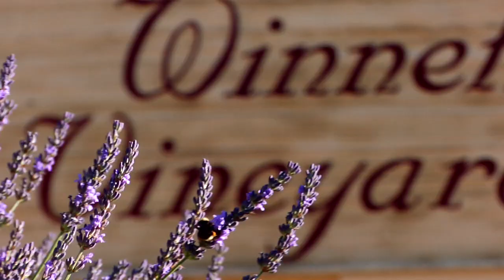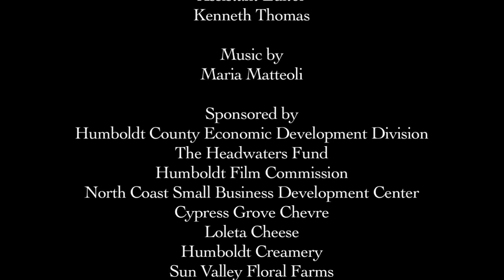Humboldt Made: WInnett Vineyards Segment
Humboldt Made is a series of segments featuring the entrepreneurs of Humboldt County, showcasing its beauty and world class products. This segment features David & Sharon Winnett of Winnett Vineyards. Directed & Produced by Maria Matteoli. Director of Photography: Kenneth Thomas. Music by Maria Matteoli. FilmHumboldt. humboldtmade.com